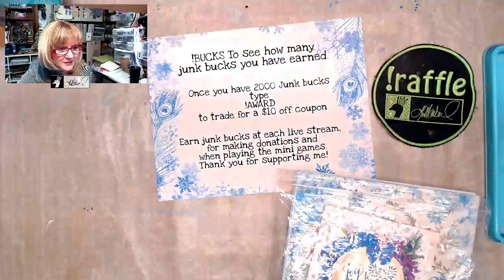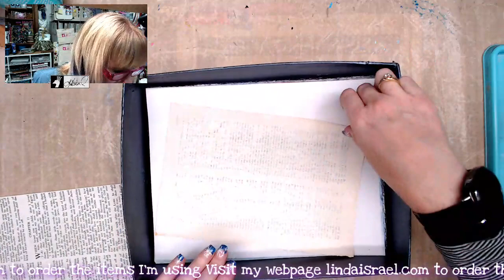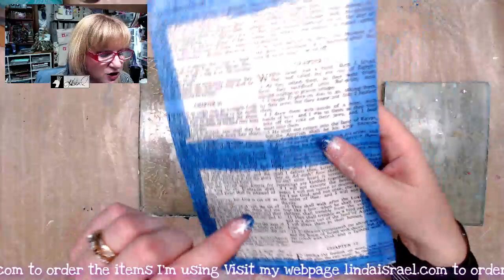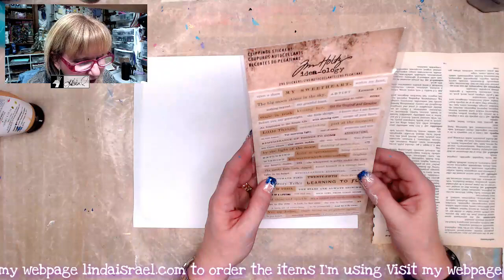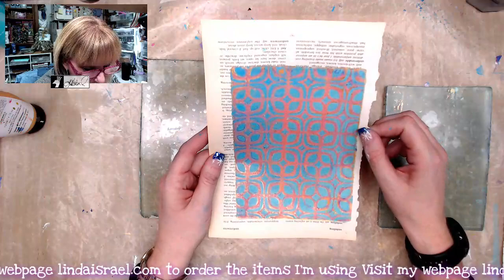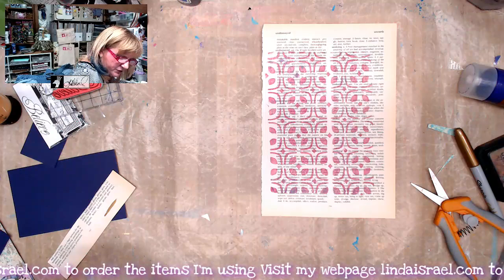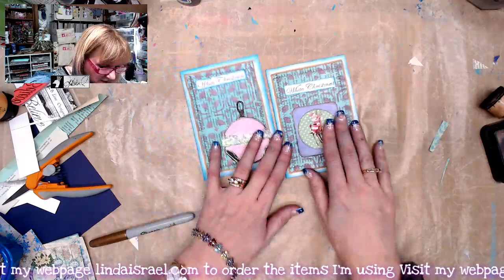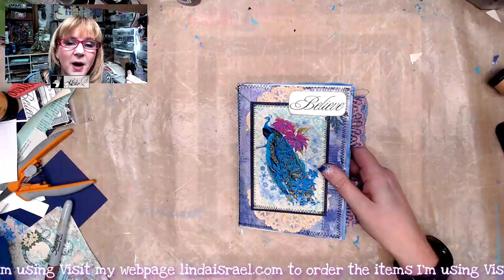Live Mixed Media Play Christmas Peacock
Today I'll be creating mixed media pages  and Gel Prints to use for a Christmas Peacock junk journal along with using items from my stash, B Line Designs Stamps, Calico Collage Digital images and more to create junk journal pages and elements. Created an advent Junk Journal and Journal cards using gel prints.

Some of the items used to create the mixed media pages.
Acrylic Paint
Book pages
Copy Paper

Want to write to me? Here is my mailing address:
Linda Israel
818 W Main St
Yukon, OK 73099
USA